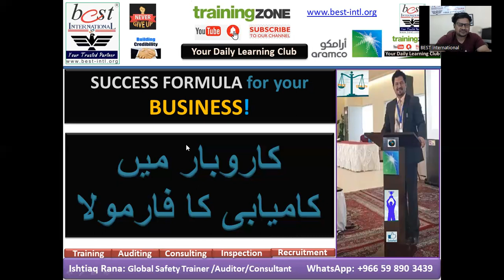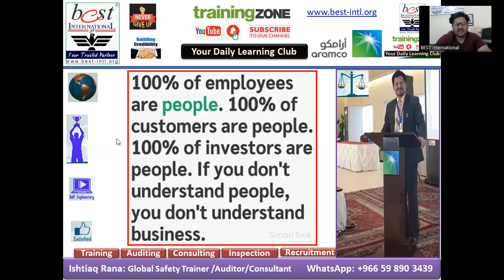Business SUCCESS FORMULA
کاروبار میں کامیابی کا فارمولا